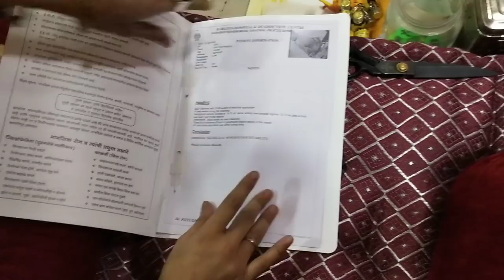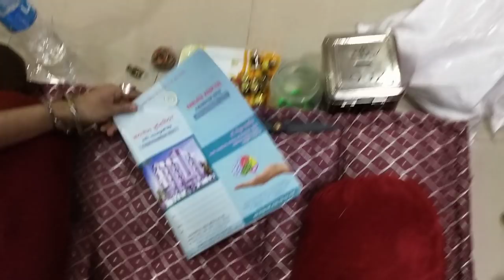JAN SAY MARNY KU CHALAY JADHU ..